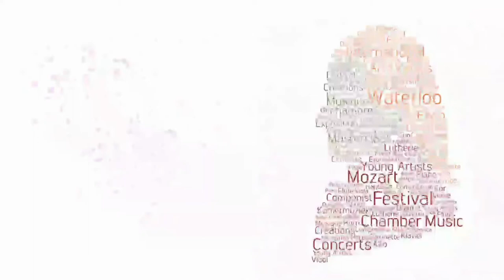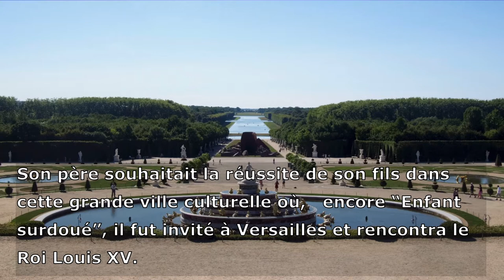Mozart - Flute Quartet in D major K.285 - Allegro - Lock Down 2020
W.A. Mozart
Flute Quartet in D major K.285
Allegro

Recorded during the Look Down of the Pandemic 2020

Nozomi Kanda, flute
Daniel Rubenstein, violin
Raphaël Aubry, viola
Alexander Dmitriev, cello

This beautiful quartet for flute, violin, viola and cello was suppose to be the opening of the First edition of the Festival Mozart in Nagakute (Japan) in March 2020, but has been cancelled just a few days before the start of the festival due to the coronavirus.